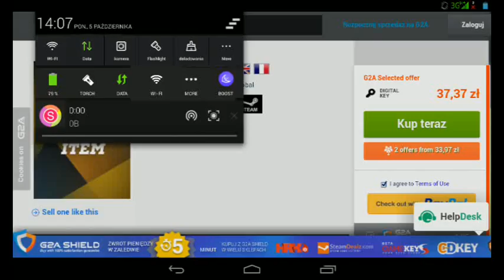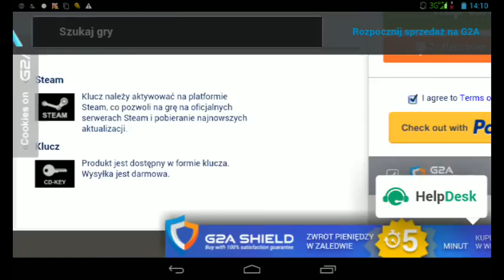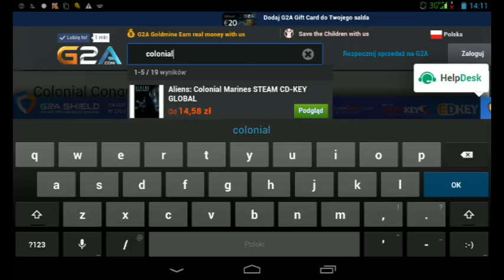Gry na pc-Collonial conqest gra pc